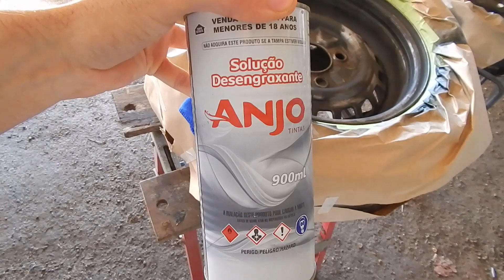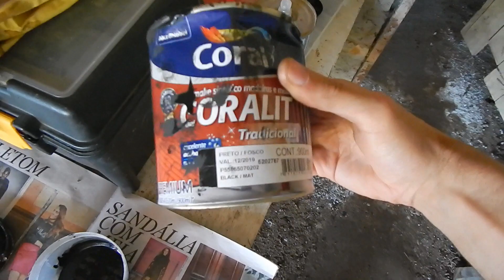PINTURA RODAS TALA LARGA (Parte 2) - Projeto Fusca Azul #20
PARTICIPE DA PRÓXIMA TURMA DO CURSO PINTURA AUTOMOTIVA DO ZERO 👇
A uns 2 meses atrás fiz um vídeo mostrando pra vocês o estado das rodas tala larga que comprei pro meu Fusca 1972 e o início da preparo para a pintura delas, enfim consegui um tempo bom pra pintar elas! Confiram no vídeo como elas ficaram!!